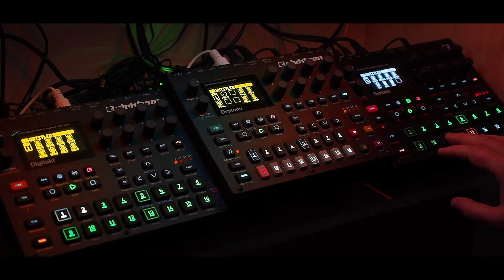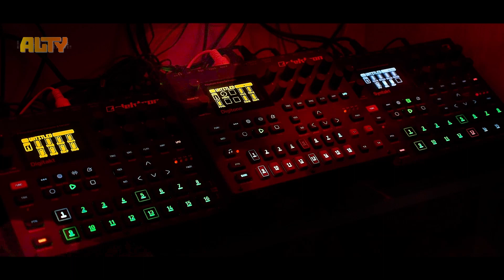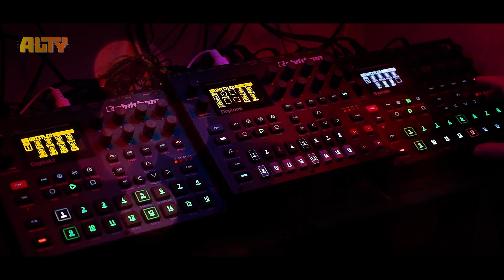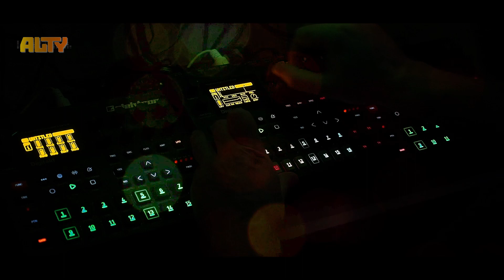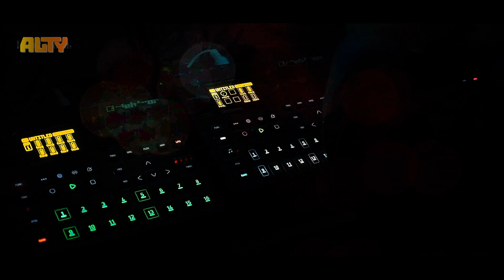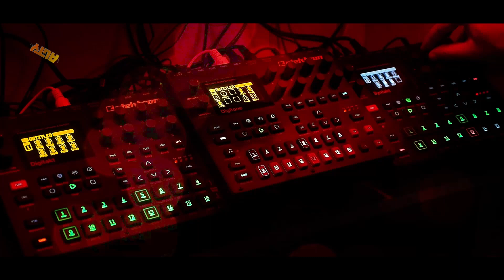Asphalt - Berlin's school electronic music dawless jam with Elektron units.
Ну что ж, третья часть городского триптиха готова. Идея, начатая в Alone in the crowd и продолженная в Skyscrapers, завершена. Что делать дальше? Скажете в комментариях?

Сетап все такой же, за исключением пары инструментов от Digitakt и пэда от Roland J-6.
Digitone - 3 арпеджио и пэд. Размазаны ревером GFI Specular Tempus.
Microfreak - арпеджио. Дилей и дополнительная фильтрация с помощью Zoom CDR70, еще дилей и ревер от Bluebox.
Syntakt - бас и 4 канала ударки.
Lemondrop - текстура и пэд.
Roland J-6 - пэд.
Digitakt - нечто саксофоноподобное и виниловая текстура.
Записано все за раз на 1010music Bluebox.
Мастеринг в DAW.